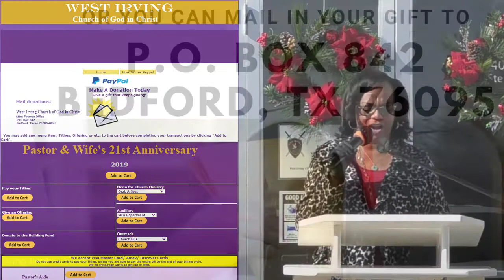Sunday Morning Worship 12.27.2020 (Encore Event)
Sunday Morning Worship 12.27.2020 (Encore Event) With:
Supt. Andrew Jackson, Jr., Pastor

Please Do Enjoy the Services and Bible Study. It is meant to enrich your life and point us all to the Cross. We love you and we are praying for you continually

The purpose and character of the use, including whether such use is nonprofit educational purposes only.